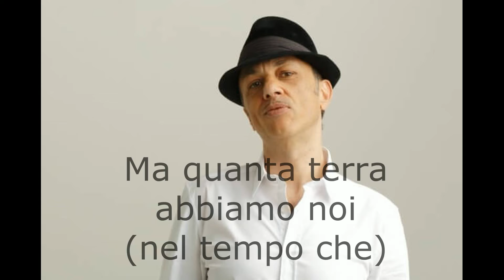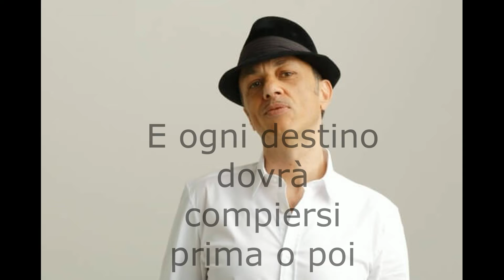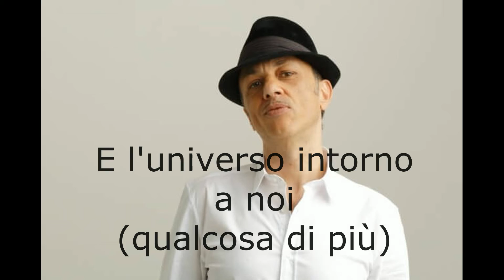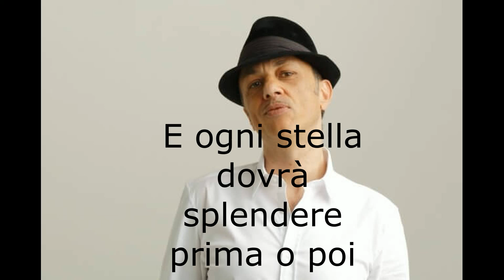Neffa - Qualcosa di più (testo in italiano)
Titolo: Qualcosa di più
Artista: Neffa
Album: Sognando contromano
Genere: Musica pop
Data di uscita: 2009

Guarda avanti nel tempo, e cerca la canzone che preferisci tra i miei testi! Se non la trovi, chiedimela con un commento!

Se sei arrivato fin qui complimenti, stai per essere nominato "Lettore senza sosta"!
Per far sì che ciò accada commenta con testicommento e ti eleggerò!